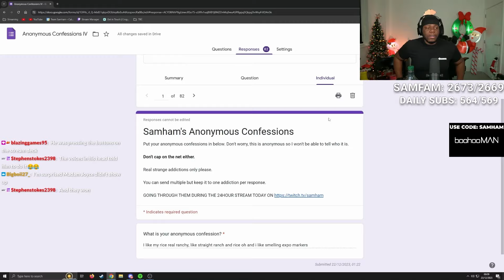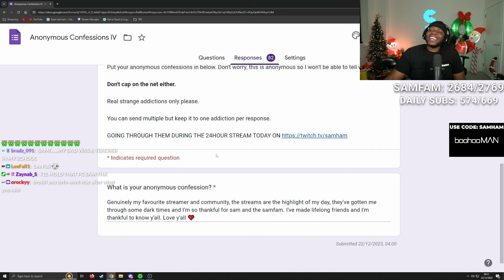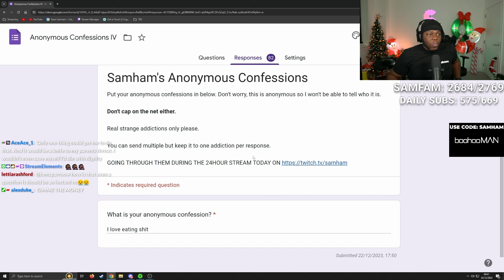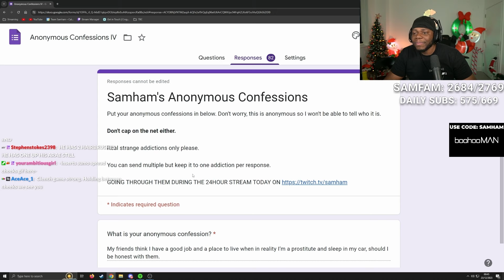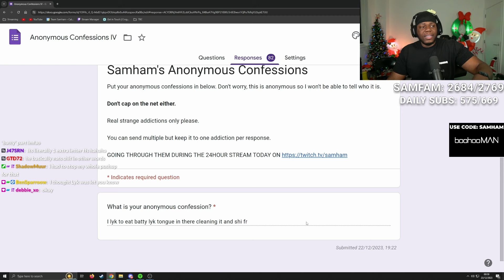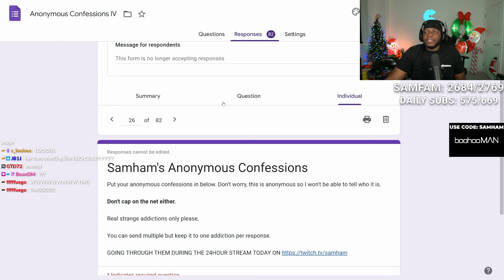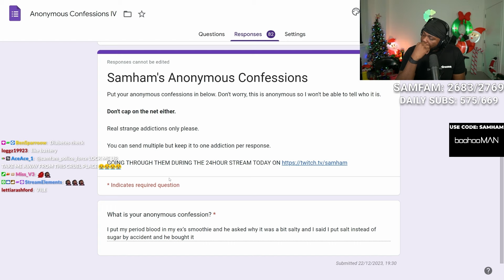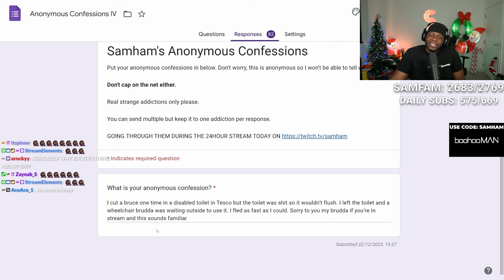My Viewers Have The WILDEST Confessions..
In this video, Samham reacts to his viewers secret confessions